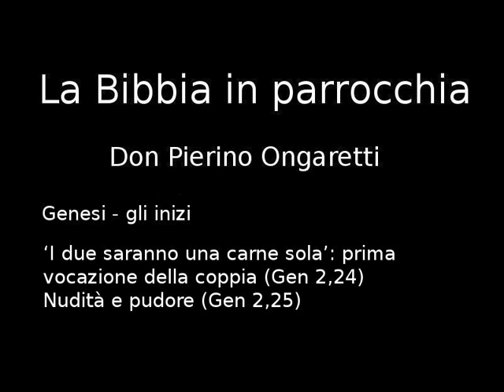Genesi 1-11 (C6) - 'I due saranno una carne sola': prima vocazione della coppia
'I due saranno una carne sola': prima vocazione della coppia (Gen 2,24)
Nudità e pudore (Gen 2,25)